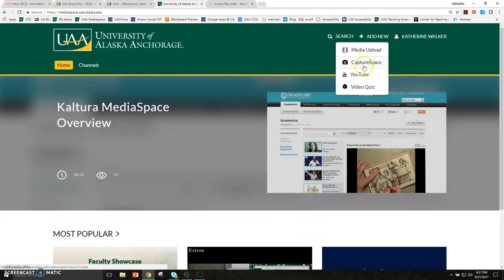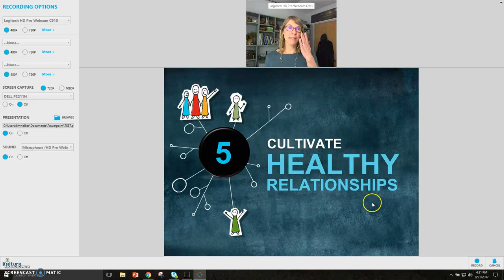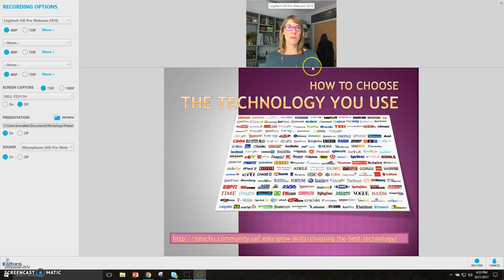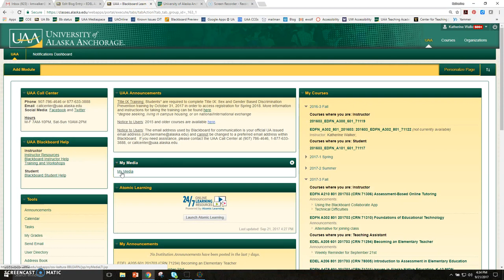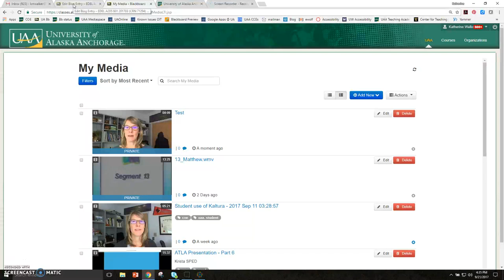Capture Space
Please note, at UAA you can now find Captures space in Blackboard under My Media, Add New, Record a Presentation so you don't have to go to the website I mention in the video